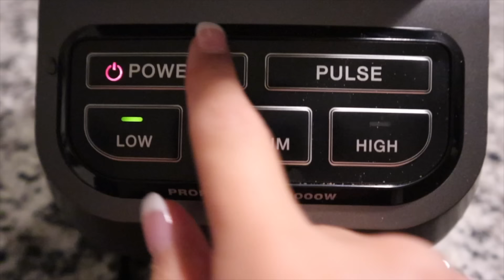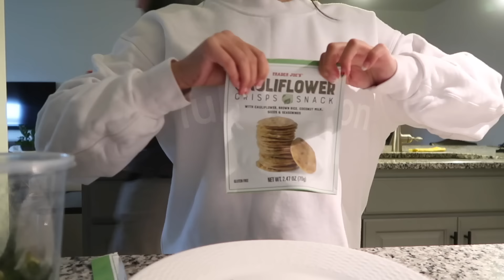i go to school for 2 hours and 30 minutes (day in my life)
xx,
caro!